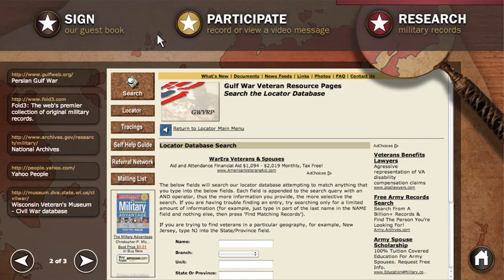UW-La Crosse Veterans Hall of Fame Story Station | Interactive Media Design & Development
Located on the campus of UW-La Crosse, the Veteran's Hall of Honor is an interactive story space focused on honoring and remembering those who have served through a variety of exhibits and media created by Experiential Design Firm ZEBRADOG. Unique features include storytelling exhibits, updatable Veteran's databases and a video recording station where guests can leave messages for veterans or service men and women.

CONNECT WITH ZEBRADOG:

HAVE A PROJECT?